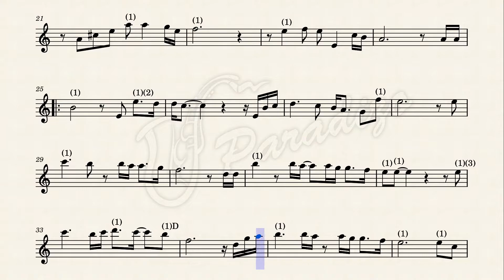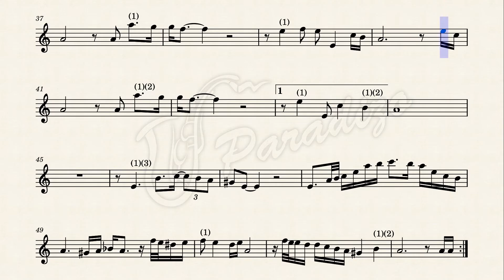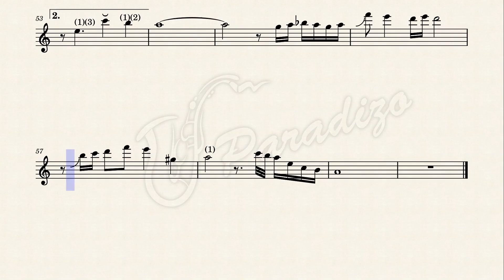[악보영상MR] 해후 - 최성수 | Arr.임민택 / 알토색소폰 MR (AltoSax Backing Track)